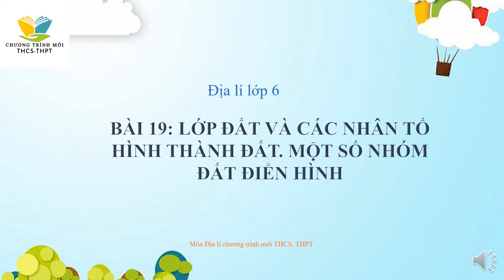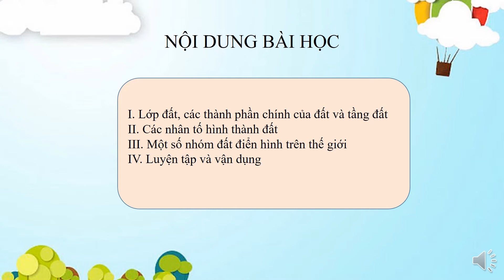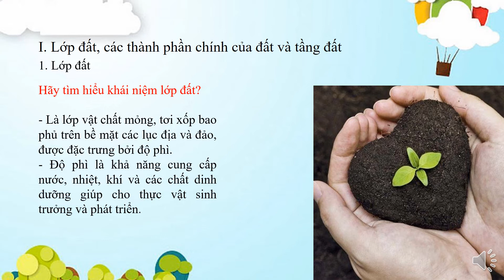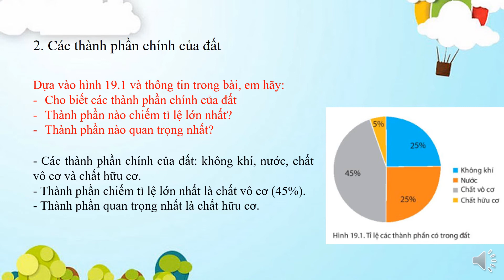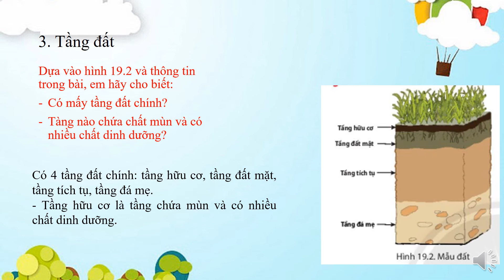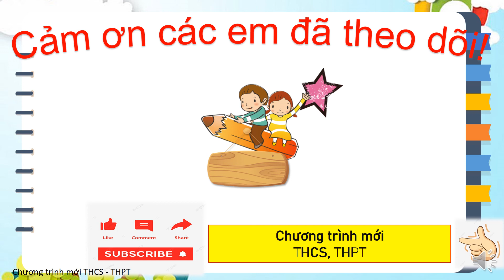Lớp đất và các nhân tố hình thành đất. Một số nhóm đất điển hình | Bài 19 - T1 - Trang 178 -Địa lý 6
Bài giảng Lớp đất và các nhân tố hình thành đất. Một số nhóm đất điển hình | Bài 19 - T1 - Trang 178 - Địa lý 6 - Bộ sách Chân trời sáng tạo trên kênh Chương trình mới THCS-THPT dễ hiểu.
Xem video: Thủy Quyển. Vòng tuần hoàn nước. Nước ngầm, băng hà | Bài 16 - Tiết 1 - Trang 166 | Địa lý lớp 6 theo đường
Xem video: Thủy Quyển. Vòng tuần hoàn nước. Nước ngầm, băng hà | Bài 16 - Tiết 2 - Trang 167 | Địa lý lớp 6 theo đường
Xem video: Sông và hồ | Bài 17 - Tiết 1 - Trang 170 - Lịch sử và Địa lý lớp 6 | Chân trời sáng tạo theo đường
Xem video: Sông và hồ | Bài 17 - Tiết 2 - Trang 171 - Lịch sử và Địa lý lớp 6 | Chân trời sáng tạo theo đường
Xem video: Biển và đại dương | Bài 18 - Tiết 1 - Trang 173 - Lịch sử và Địa lý lớp 6 | Chân trời sáng tạo theo đường
Xem video: Biển và đại dương | Bài 18 - Tiết 2 - Trang 174 - Lịch sử và Địa lý lớp 6 | Chân trời sáng tạo theo đường
Xem video: Lớp đất và các nhân tố hình thành đất. Một số nhóm đất điển hình | Bài 19 - T2 - Trang 179 - Địa lý 6 theo đường